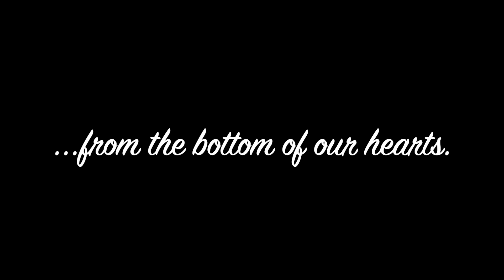Feliz Navidad: Clyde Xmas Video 2021